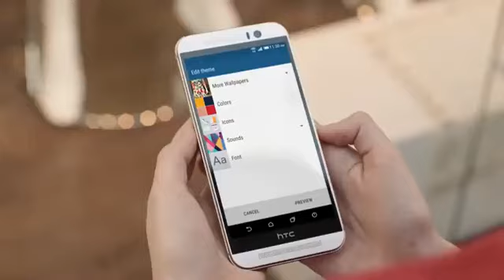HTC One M9 Themes